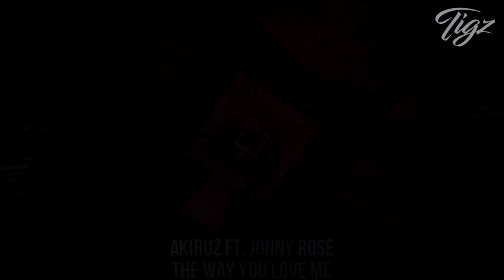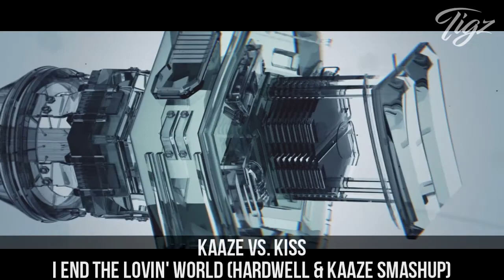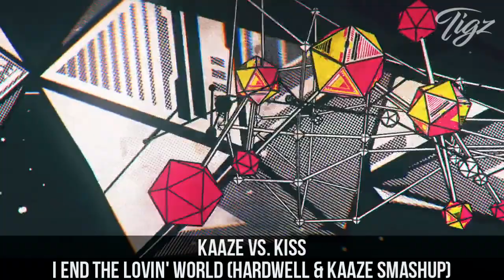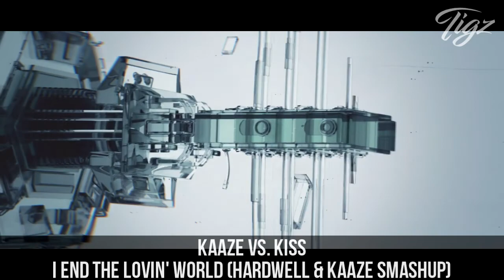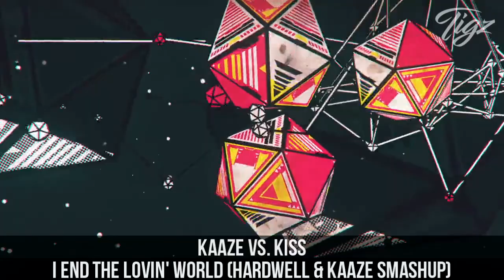TIGZ - TONIGHT MIX #1